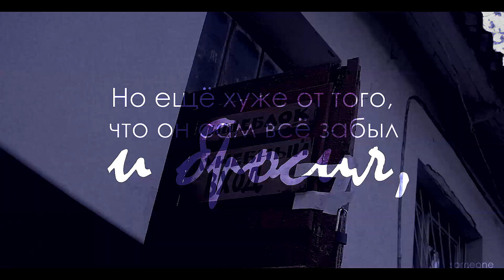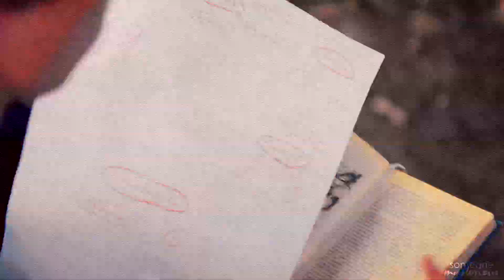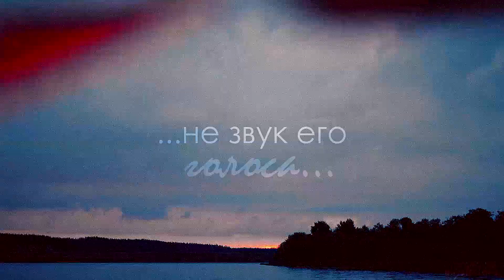Лето в пионерском галстуке | Юра ♥ Володя | эдит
Я продолжила традицию выкладывать одно видео в год, не попав ни в одни тренды: все инфоповоды, связанные с сегодняшним фендомом, прошли давно :D Буду рада комментариям, т.к. в дождливые дни люблю их перечитывать :3

Я сама не ожидала, что видео получится таким длинным - подобный хронометраж был у меня только в начале своей ютуб-деятельности! Надеюсь, что для вас время просмотра пролетело незаметно. Сначала расскажу немного про видео, а потом - свои мысли в целом по поводу ЛВПГ и его запрета.

Я удивилась, что на ютубе крайне мало эдитов по ЛВПГ, большинство из которых ненавистные мне шортсы (их нельзя сохранять и через комп банально неудобно смотреть). Были видео, которые мне очень понравились, но ни одно из них меня полностью не устроило. Везде были актёры из известных мне фильмов. Ну не могу я погрузиться в атмосферу и представить тех самых Юру и Володю, если я знаю, что это чуваки из скама/мальчиков/усл/жар-птицы... А за время эдита эти лица могут смениться несколько раз, и вот вместо одного пионера на экране многоликий собирательный образ.

Поэтому я решила обезличить главных героев в своём клипе: каждый может додумать канонную внешность из книги + легче совмещать кадры в сюжет + передать общую атмосферу и эстетику книги.

Про старые кадры - ещё готовясь к поиску видео, я знала, что буду брать элементы советских фильмов. Без них не получилось бы передать 80-е годы, они уютные и ностальгичные. Но я понятия не имела, как они будут смотреться с современными футажами: на начальном этапе резкость слишком бросалась в глаза. Попыталась сделать переходы с эффектом телевизионных помех, но от их изобилия рябило в глазах. Обычные эдиторские переходы ещё сильнее акцентировали внимание на старости взятых кадров, поэтому я решила оставить всё, как есть. Сплошной дорожкой, чтобы передать книжные события.

Теперь про книгу: она по-летнему хорошая. Стиль повествования простой, но иногда есть и интересные обороты и шутки; напоминает мне детские книги из серии "большая книга приключений" - которые я очень любила читать лет десять назад. Это не предъява, а комплимент: "Лето" окунуло в ностальгию и меня. Но я читала и книги с ещё более лёгким языком - цикл про "Ехо" Фрая, вот там страницы летят только так. Поэтому я искренне не понимаю критику в адрес ЛВПГ за стиль и язык: он простой и понятный. Не уровень Достоевского, конечно, но и не примитивный донельзя.

Сюжет казуальный, преимущественно уделён именно развитию отношений и крепкой дружбы между главными героями. Первая влюблённость показана трогательно и трепетно, не опошлено. Вот не было бы ещё эпизода про немецкие журналы... Лагерная жизнь изредка проскальзывает и показана она с душой и любовью: я была в лагере всего один раз, и то нашла в чём-то совпадения. Конечно же, это не историческая достоверность, но собирательный образ эпохи.

Отдельно понравился подсюжет с потерянной музыкой. Здесь, к сожалению, я узнала себя - я не пишу тексты, сочинения, рассказы(( Даже крайний драббл на фикбуке был выпущен в 2021 году... Но я почувствовала себя предательницей перед литературой ещё когда поступила в вуз на специальность, к которой душа у меня не лежит...

Так вышло, что ЛВПГ я прочитала только в прошлом месяце. Книга необоснованно демонизирована: я крайне удивилась, когда мама узнала её по обложке и спросила, зачем я купила "гом*сятскую порн*графию". Данное нелестное словосочетание можно отнести только к "Голубому салу" Сорокина, изданному ещё в 1999 г. (Удивительно, но про него будто бы все забыли, хотя больше 20 лет назад возбуждали уголовное дело по ст. 242. Сама я его не читала, но видела выдержки из пабликов про Хрущева и Сталина. Книга, кстати, до сих пор есть в продаже. Хотя в ней и критика союза, и запрещенные ныне отношения - но, видимо, это духовно и скрепно, раз написано мужчиной и прошло какую-никакую выдержку временем).

Многие сравнивают ЛВПГ с "Пищеблоком" - я смотрела только сериал. В котором, кстати, заложено, что большевики были вампирами и носили пионерские/комсомольские значки не снимая. Плюс изобилует обнажёнка: вот в таком пионерлагере точно не хочешь оказаться во время просмотра.

Всё вышеуказанное имеет маркировку 18+ , однако именно к ЛВПГ применяются аргументы про "это видят дети". Странная претензия: либо воспитывайте детей сами и объясняйте, что к чему и почему; либо ставьте родительский контроль: не всё должно вертеться ради детского благополучия, это в принципе для детей и не предназначается.

Фендом: книга "Лето в пионерском галстуке"

Музыка + А. Рыбников"Я тебя никогда не забуду"

Озвучка: Сергей Горошко

Фильмы: Пищеблок, Частное пионерское: каникулы, Тайны мудрого рыболова, Завтрак на траве, Засекреченный город, Солнце море и 100 фантазий, Морис, Мальчики, Пианист

Видео с каналов: @user-oo1zm9ti3f (виктория.), Великая страна СССР, Советское телевидение, Д.Масленников, Т.Родригес, Давным-давно пенсионерка